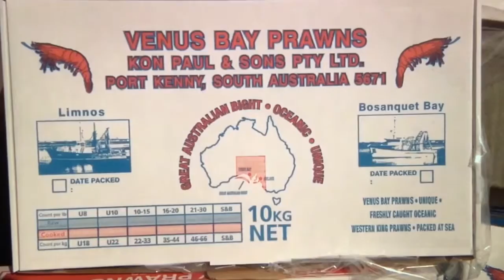Interview Kon Paul & Sons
Kon Paul & Sons are a prawn fishing family based in Venus Bay SA on the Eyre Peninsular.